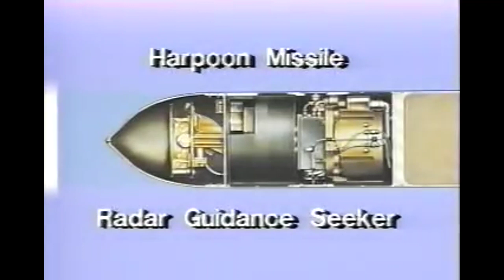Harpoon Missile จรวดฮาร์พูน ที่ถล่มเรือรบรัสเซีย กองทัพไทยก็มีใช้งาน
เอจีเอ็ม-84 ฮาร์พูน เป็นระบบขีปนาวุธนำวิถีพื้นสู่พื้น และอากาศสู่พื้น โจมตีเรือรบผิวน้ำในระยะขอบฟ้าทุกสภาพอากาศ พัฒนาและผลิตโดยบริษัทแมคดอนเนลล์ดักลาส (ปัจจุบันเป็นส่วนหนึ่งของโบอิง) มีจำนวนผลิตกว่า 7,000 ลูก นับตั้งแต่เปิดตัวครั้งแรกในปี พ.ศ. 2520 ฮาร์พูนได้รับการพัฒนาและดัดแปลงจำนวนหลายบล็อก เช่น บล็อก I, II, ID และ IG ปัจจุบันได้รับการพัฒนาเป็นบล็อก III นอกจากนี้ยังมีการพัฒนาระบบขีปนาวุธฮาร์พูนเป็นรุ่นโจมตีภาคพื้นดินเรียกอีกชื่อว่า สแลม (Standoff Land Attack Missile)

ฮาร์พูนใช้เรดาร์แอคทีฟโฮมมิ่งนำทางเข้าหาเป้าหมาย โดยจะบินเรี่ยผิวน้ำในระดับต่ำเพื่อหลบหลีกการถูกตรวจจับจากเรดาร์ข้าศึก สามารถยิงได้ทั้งจากเรือผิวน้ำ เรือดำน้ำ อากาศยาน และจากฐานยิงบนบก แบ่งออกดังนี้

อากาศยานปีกตรึง (เอจีเอ็ม-84 รุ่นปราศจากจรวดขับดันเชื้อเพลิงแข็ง)
เรือรบผิวน้ำ (อาร์จีเอ็ม-84 รุ่นติดตั้งจรวดขับดันเชื้อเพลิงแข็ง )
เรือดำน้ำ (ยูจีเอ็ม-84 รุ่นตั้งภายในจรวดเชื้อเพลิงขับดันภายในแคปซูล ใช้ยิงจากท่อยิงตอร์ปิโด)
ฐานยิงบนบก
ฮาร์พูนเทียบเคียงได้กับขีปนาวุธรุ่นใกล้เคียงอื่นๆ เช่น เอ็กโซเซ่ต์ ของฝรั่งเศส, อาร์บีเอส-15 ของสวีเดน, เอสเอส-เอ็น-25 ของรัสเซีย, ซี อีเกิล ของอังกฤษ, และ ซี 802 ของจีน

ฮาร์พูน บล็อก ID
ฮาร์พูนรุ่นดังกล่าวได้รับการดัดแปลงเพิ่มขนาดถังเชื้อเพลิง แต่มีจำนวนการผลิตที่จำกัดในสมัยสงครามเย็น (ใช้ในสงครามกับประเทศสนธิสัญญาวอร์ซอของยุโรปตะวันออก) หรือเรียกอีกชื่อว่า เอจีเอ็ม-84 เอฟ

แสลม เอทีเอ (บล็อก IG)
อยู่ในระหว่างการพัฒนาเพิ่มขีดความสามารถในการบินวนโจมตีเป้าหมาย มีความสามารถใกล้เคียงกับขีปนาวุธร่นโทมาฮอร์ก โดยขีปนาวุธจะทำการคำนวณเป้าหมายที่อยู่เบื้องหน้ากับเป้าหมายที่ได้ระบุไว้ โดยการเปรียบเทียบภาพเป้าหมายจริงกับภาพเป้าหมายที่บันทึกไว้ในระบบ

ฮาร์พูน บล็อก II
พัฒนาโดยโบอิง โดยเพิ่มขีดความสามารถในการต่อต้านต่อต้านทางอิเล็กโทรนิก (ECM) และระบบชี้เป้าด้วยระบบดาวเทียม (GPS)

ฮาร์พูน บล็อก III
แผนการพัฒนาโดยกองทัพเรือสหรัฐอเมริกา โดยการปรับปรุงระบบควบคุมการยิง สำหรับติดตั้งบนเรือลาดตระเวนติดอาวุธนำวิถี เรือพิฆาตติดอาวุธนำวิถี และใช้ติดตั้งบนเครื่องบินโจมตี/ขับไล่แบบ เอฟ/เอ-18อี/เอฟ ซูเปอร์ฮอร์เน็ท แต่ภายหลังการพัฒนาที่ล่าช้า นโยบายการควบคุมจำนวนเรือ การทดสอบที่ถูกเลื่อนออกไป ทำให้แผนการพัฒนาถูกยกเลิกในเดือน เมษายน พ.ศ. 2552